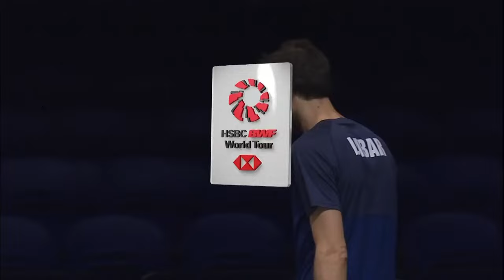PETRONAS Malaysia Open 2024 | Corvee/Labar (FRA) vs. Rankireddy/Shetty (IND) [2] | R16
Corvee/Labar (FRA) vs. Rankireddy/Shetty (IND) [2]